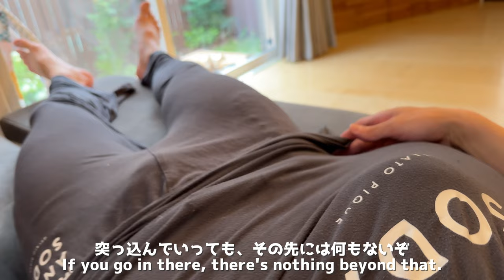カワウソの可愛い行動や仕草をたくさん拝める動画 Video showing many cute behaviors and gestures of otters.